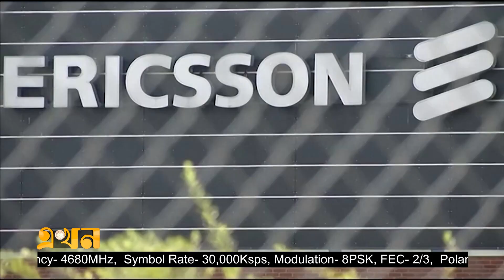সাড়ে ৮ হাজার কর্মী ছাঁটাই করছে এরিকসন গ্রুপ | Ericsson Layoff | Tech Company | Ekhon TV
কর্মী ছাঁটাইয়ের মহোৎসবে যোগ হলো বিশ্বখ্যাত টেলিকম যন্ত্রাংশ প্রস্তুতকারক প্রতিষ্ঠান এরিকসন গ্রুপের নাম। ২০২২ সালে ১৮০ কোটি ডলার জরিমানা গোনায় চলতি বছর ৮৬ কোটি ডলার সাশ্রয়ের প্রকল্প নিয়েছে সুইডিশ প্রতিষ্ঠানটি। যার কারণে চাকরি হারাতে যাচ্ছেন ৮ হাজার ৫শ' কর্মী। খবর প্রকাশের পর শুক্রবার প্রতিষ্ঠানটির শেয়ারের মূল্য কমেছে প্রায় ১ শতাংশ।

Our Office Address:
EKHON TV
City Park Lane
19, Hatkhola Road, Wari
Dhaka-1203
Bangladesh